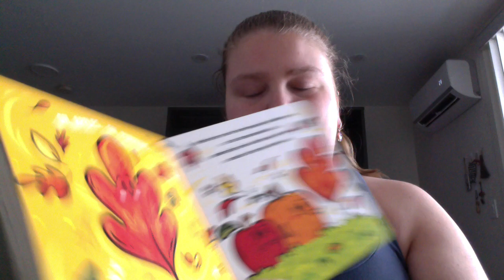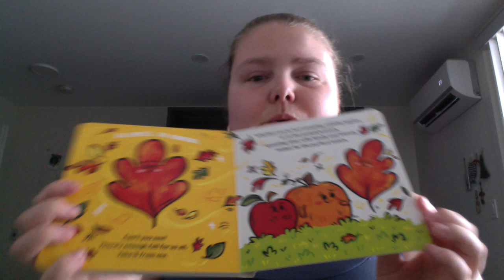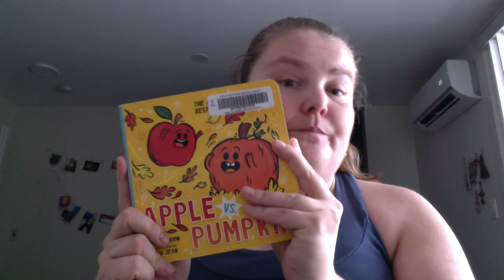Apple vs Pumpkin